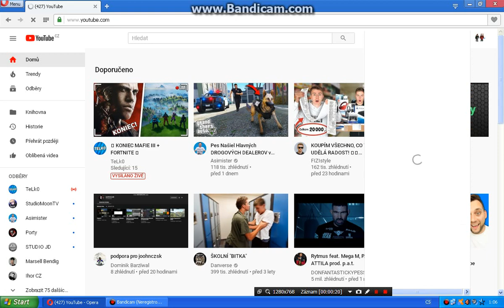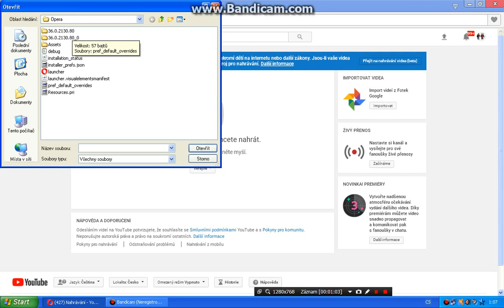nevsimejte si toho dle stremu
ne